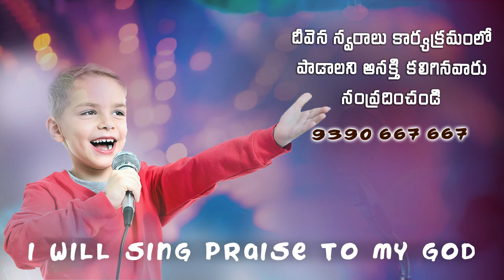Le nilabadu parugidu..Singer. Rani Garu Deevena Swaralu 52